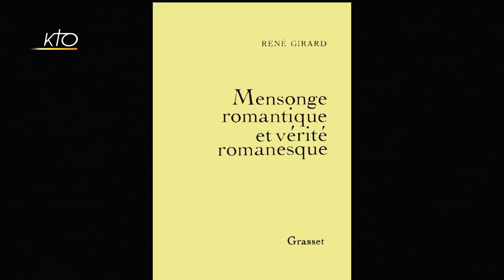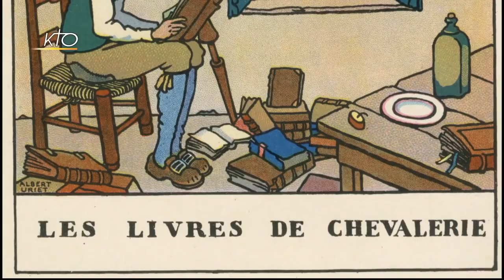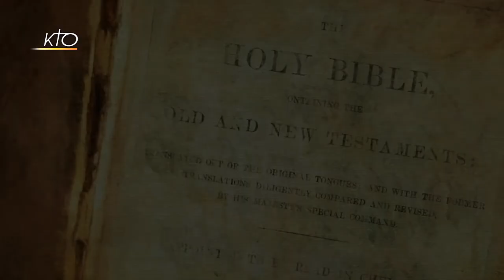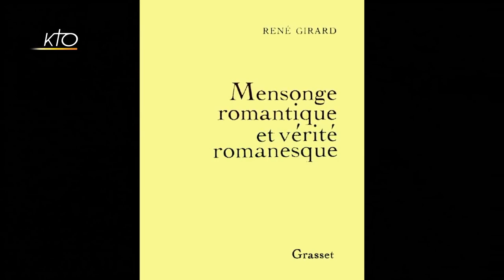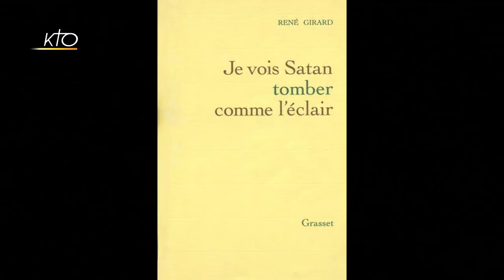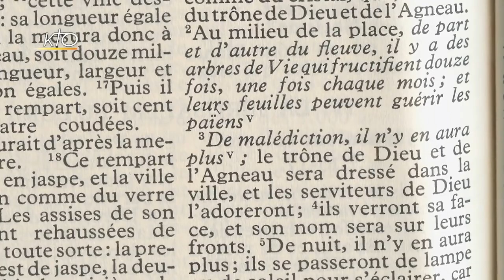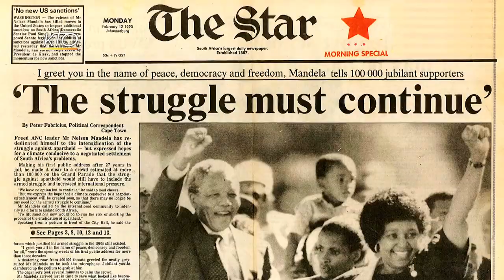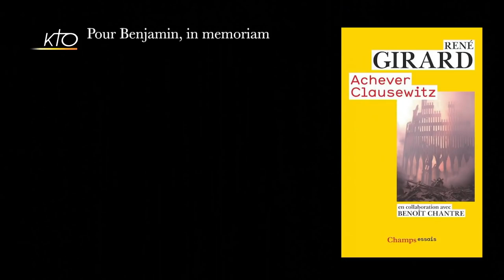René Girard | La Vérité Mimétique (2022)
Documentaire réalisé par Yves Bernanos diffusé sur la chaîne KTO.
Une coproduction KTO/CRESCENDO MEDIA FILMS 2021